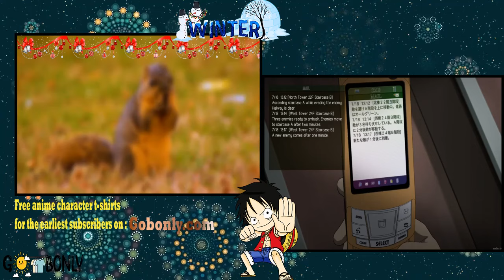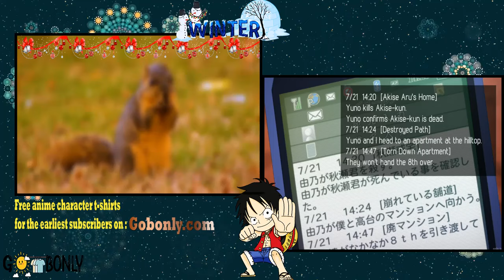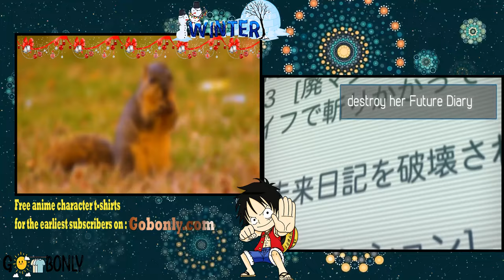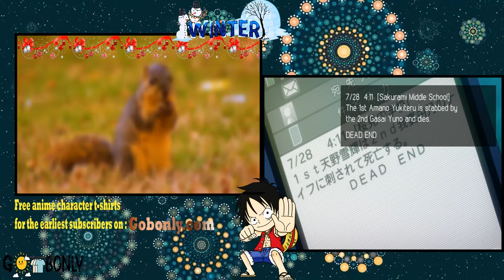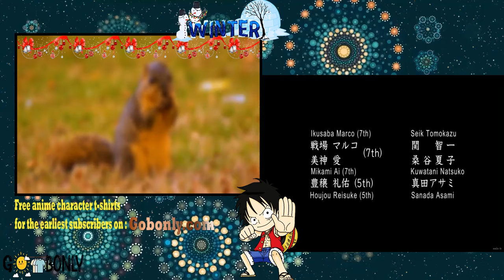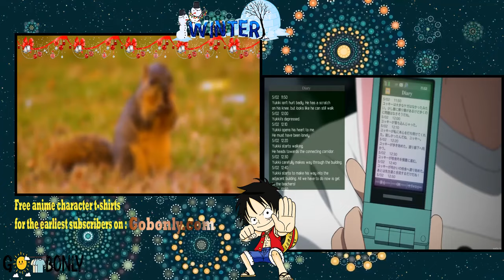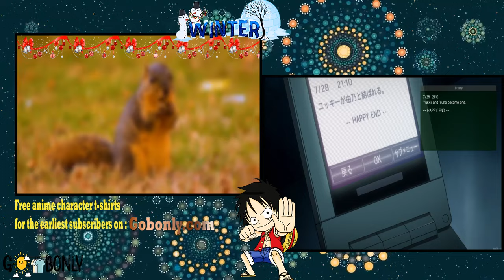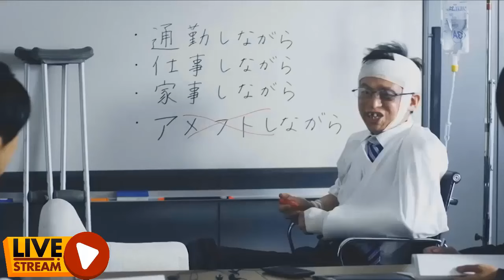T­h­e­ ­B­a­t­t­l­e­ ­T­o­ ­B­e­c­o­m­e­ ­D­e­i­t­y­'­s­ ­S­u­c­c­e­s­s­o­r­ ­English Dub Part 2